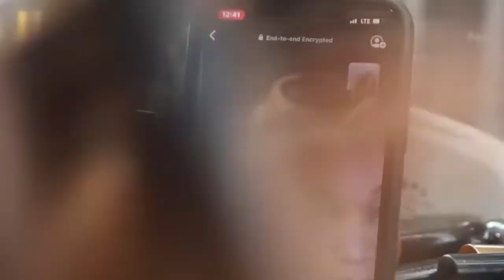Virtual Consultations: One on One Online Consultations with Celebrity Stylist Kiyah Wright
Need style tips about how to maintain your hair and keep it cute for those Zoom meetings, advice about the best products to use for your hair or some quick tips about how to make your wig look natural? I GOT YOU !!

Book a One-on-One Virtual Consultation with me, 2X Emmy Award Winning Hairstylist Kiyah Wright. I’m giving you some tips on how to get cute in a snap and solutions for any of your styling/ beauty needs.

"Change Your Hair, Change Your Life"

All items can be found at MuzeHair.com!